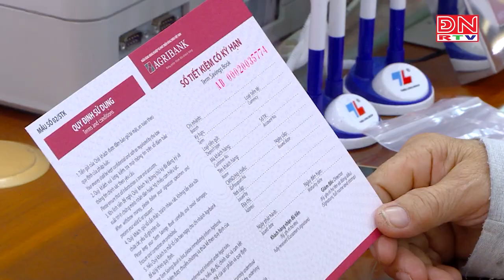Lượng tiền gửi của dân cư tại ngân hàng tăng 4 tháng liên tục